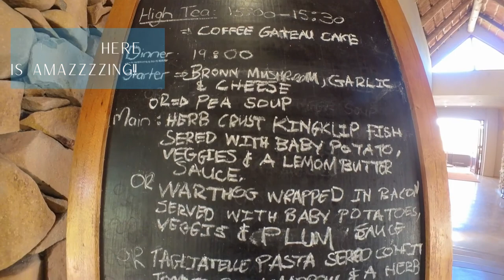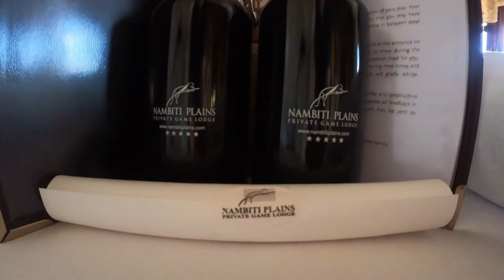Nambiti Plains, Private Game Reserve in South Africa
We traveled to Nambiti Plains in South Africa - April 2022. We stayed for 2 nights... experiencing the incredible accommodations, the delicious food, amazing staff, the exciting safari's, and the overall true 5-Star experience of the property. We can say that we highly recommend Nambiti Plains to our clients.